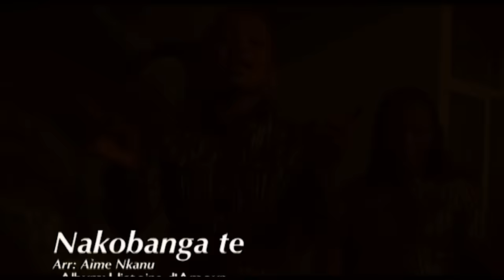AIME NKANU - NAKOBANGA TE ( Official Video )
Aime Nkanu

Pour nous soutenir:
ENVOYER VOS DONS :

Aimé NKANU NZUZI
IBAN: FR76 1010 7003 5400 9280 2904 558

musique gospel qui bouge, musique gospel congolaise, musique gospel eglise,
musique gospel dansante, musique gospel du ghana, musique disney hercule gospel pur, musique gospel pour dormir, musique d'église gospel, musique gospel entree mariage,
musique gospel en français, musique gospel en lingala, musique gospel en anglais,
musique gospel evangelique, musique gospel enterrement, musique évangélique gospel,
musique gospel française, musique gospel francophone,
musique gospel ghanéen, musique gospel gabonaise,
musique gospel happy day, musique evangelique haitienne gospel, musique gospel ivoirienne,